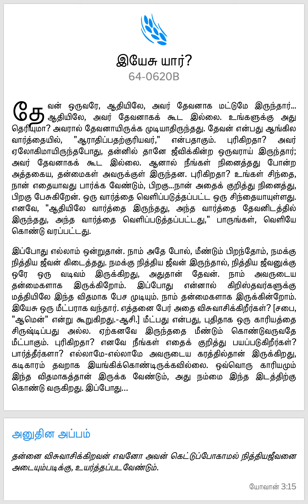Quote of the Day (4)